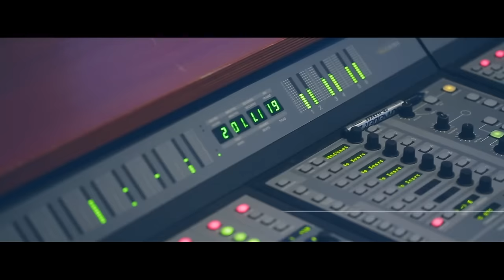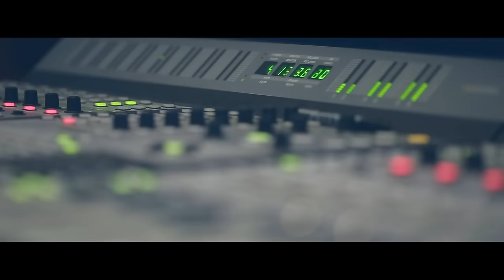Toni Cetinski - Laku Noć (Official Video)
Zabranjeno kopiranje! Svaka neovlaštena kopija biti će uklonjena!

Autor glazbe i teksta: Aleksandra Milutinović
Autor aranžmana: Toni Cetinski & bend
Glazbeni producent: Toni Cetinski, Miro Buljan, Filip Gjud
Tonski snimatelj: Filip Gjud, Mihael Blum
Redatelj spota: Toni Cetinski & Dario Lepoglevac
Snimatelj spota: Dario Lepoglavec

TEKST :

Mislila si nije ljubav
Bog zna šta, Bog zna šta
Al' vidiš sve se mjenja
Ti si tamo gdje sam bio ja

Na mene možeš da se kladiš
I kad srce mi na živo vadiš

Mislila si s nama sve je
Prolazno, prolazno
Al' kad me nema sve te boli
Prokleto, prokleto

I kada srce mi na živo vadiš

Laku noć sramoto najdraža
Sve sam oprostio
Sve tvoje tajne sam ugostio
Laku noć moj život bila si
za sve što kriva si
U ovom krugu ja sam častio
Laku noć

Prolazno, prolazno
Prokleto, prokleto

U svađi bio sam sa nebom
I čini mi se lakše ću
Kupiti sitne laži srebrom
Nego pred tobom priznati
Da sam te tako volio